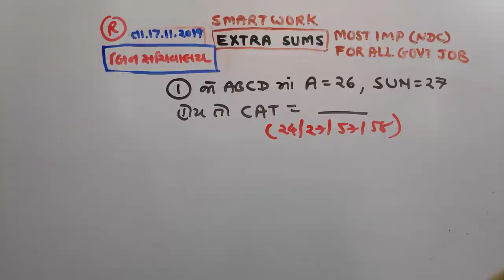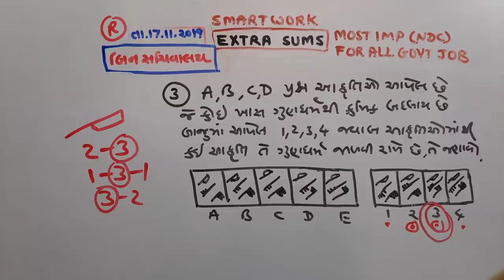બિનસચિવાલય|2019 |P-2|PAPER SOLUTIONS | REASONING |NDC |SMART WORK |JAYESH VAGHELA|Date | 17/11/2019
1. 18000 પ્રશ્નો બૂક
2.  બંધારણ
૩. ONE LINER
4. MATHS ( ENGLISH)
5. 52 PAPER SET